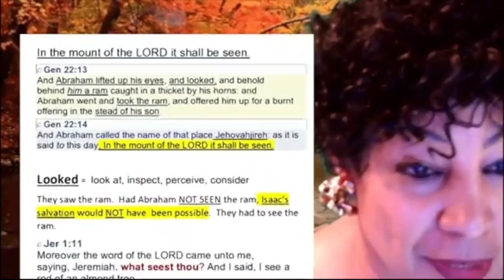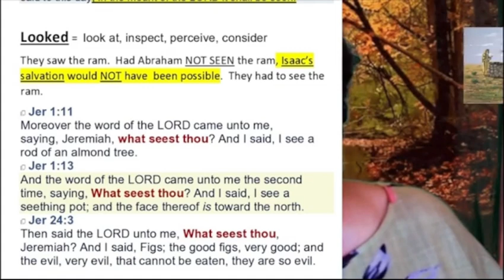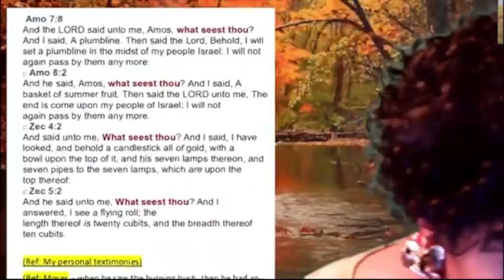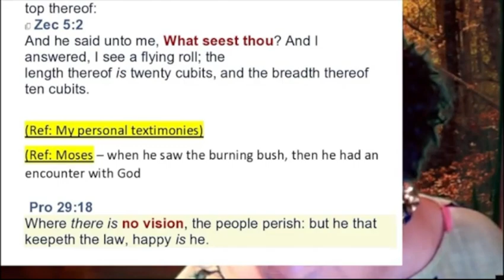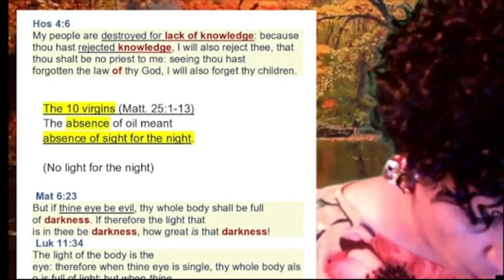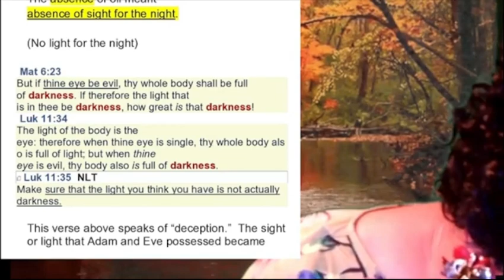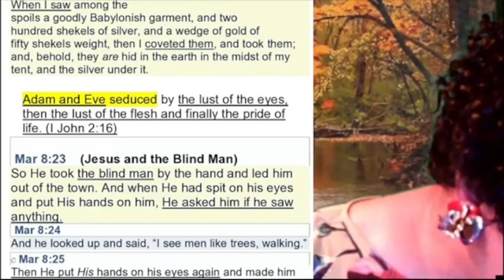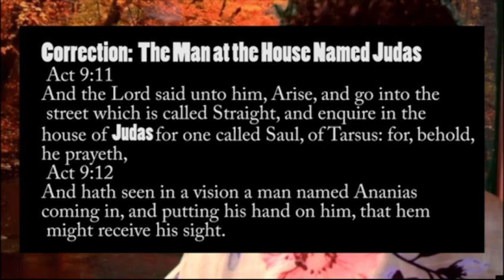Song: See What the Lord Has Done Sermon: In The Mount of the Lord, It Shall Be Seen